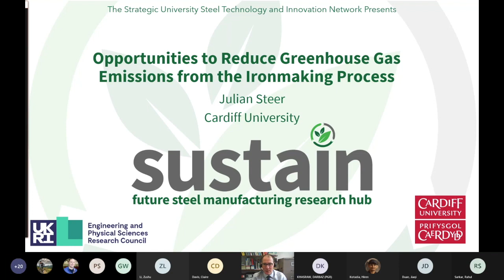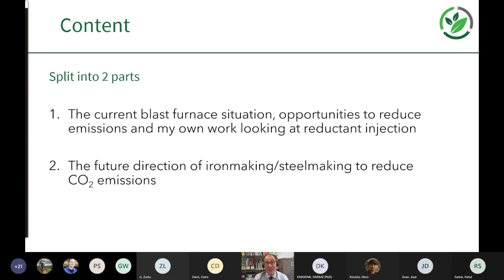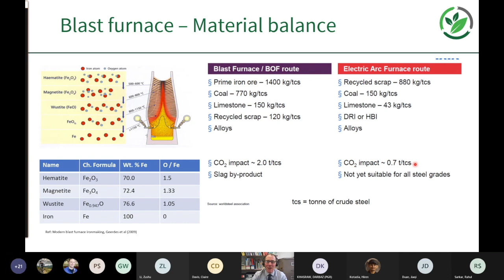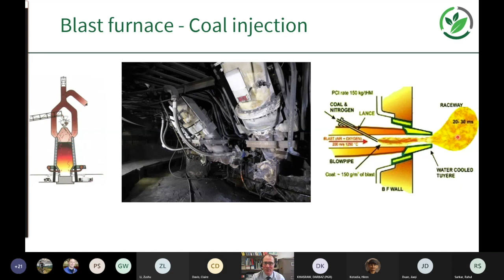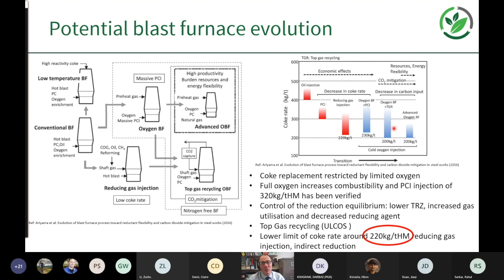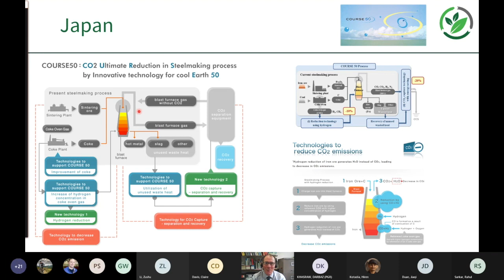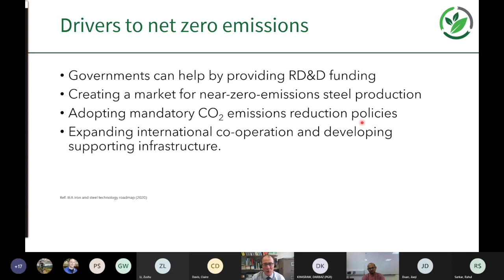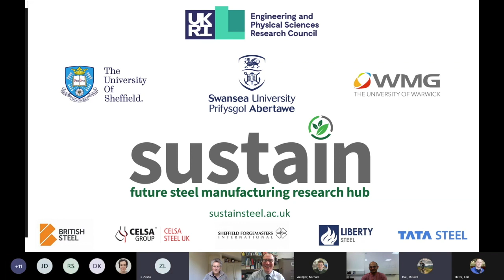Reduction of greenhouse emissions due to ironmaking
Seminars given at the Warwick Manufacturing Group (Warwick University), this one by Julian Steer on the opportunities to reduce greenhouse gas emissions from the ironmaking process.